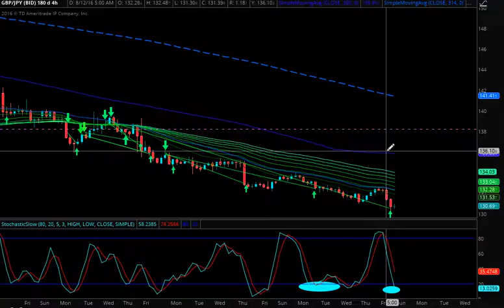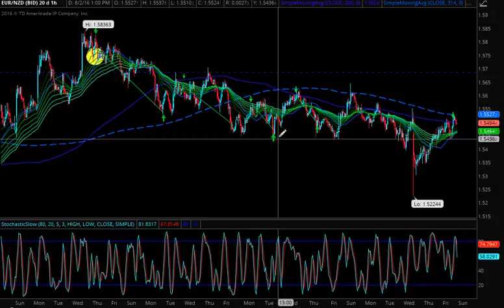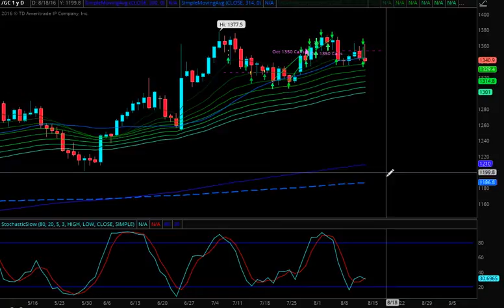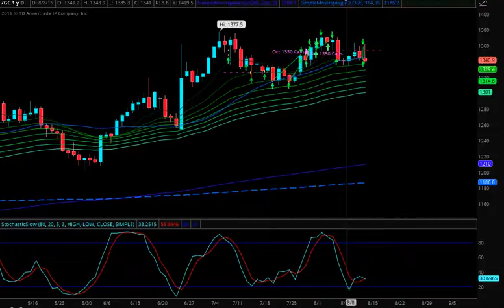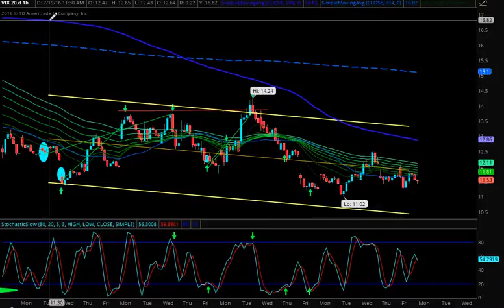JRM Weekly Closing Update 8:12:16